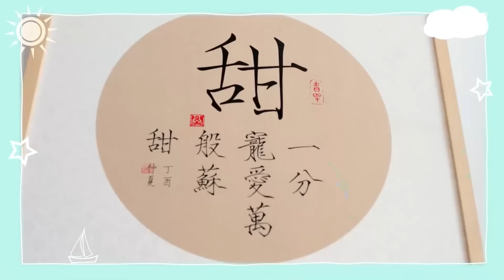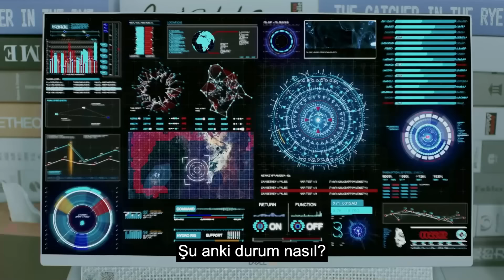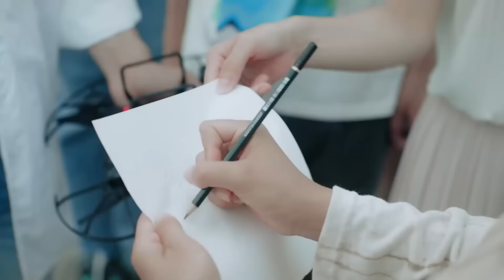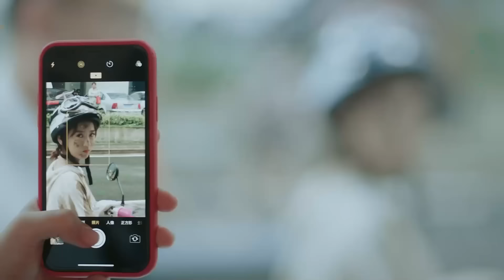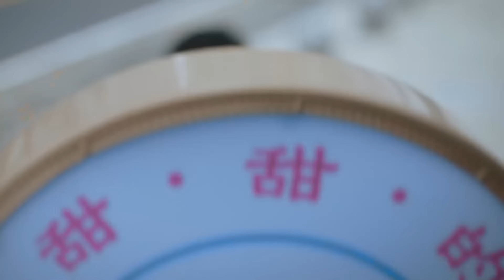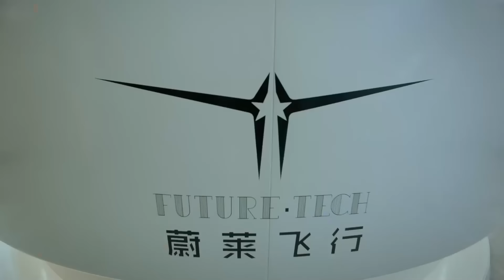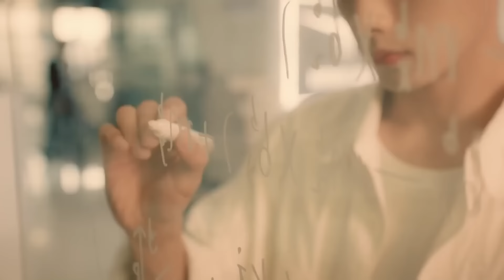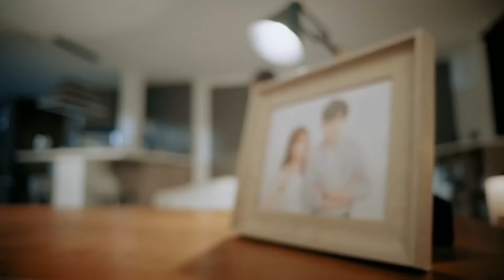Tatlım Tatlım l 1. Bölüm l Sweet Sweet l Zhao Yi Qin , Ding Yi Yi l 住我对面的小哥哥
Dizinin Konusu;Tian Tian De, yeni mezun olmuş bir tasarım öğrencisidir ve dondurma yapmakta ustadır. Su Mu ise çocukluğunda geçirdiği bir kaza sonucu beyninde oluşan hasar nedeniyle konuşamayan, havacılık tutkunu genç bir adamdır. Bir gün, bir drone uçurmaktadır ve Tian Tian De'nin evine habersizce girer... kadın banyo rutininin ortasındayken.

Sonunda onun dondurmasının tadına bakar ve bunun geçici de olsa afazi semptomlarını önemli ölçüde hafiflettiğini keşfeder. Bu tatlı ikramdan büyülenen Su Mu, Tian Tian De'ye daha yakın olmak için evini taşır - böylece ondan dondurma istemeye devam edebilir ve rahatsızlığından daha fazla kurtulabilir. İzleyenler onları bir çift sanır. Ancak birbirlerini biraz daha yakından tanıdıkça, tek ortak noktalarının dondurma sevgisi olmayabileceğini keşfederler.

Dizi Oyuncuları ;  Zhao Yi Qin , Ding Yi Yi